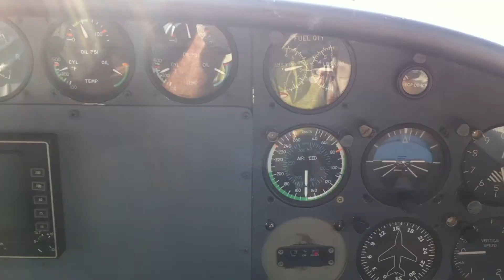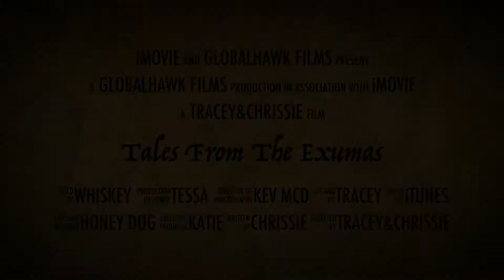Tales From The Exumas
Solo kayak exped...